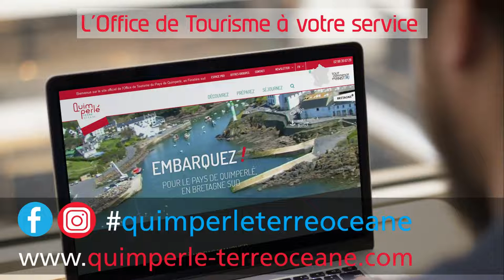Flash vidéo du 20 au 27 juillet 2018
Retrouvez nos idées de sorties pour cette semaine en Pays de Quimperlé. Retrouvez également toutes les informations actualisées sur notre
Bon visionnage !